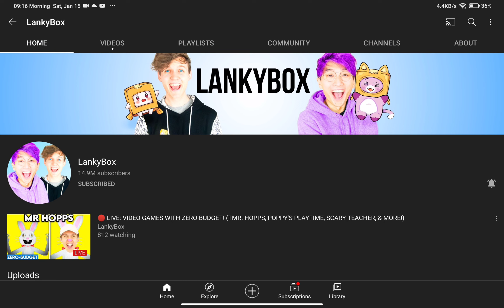LankyBox Your The Best!!